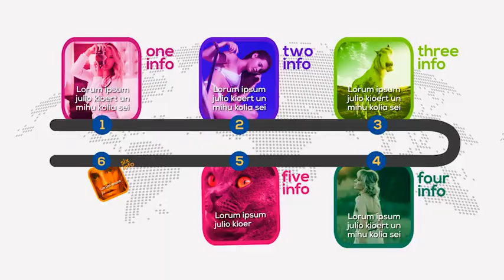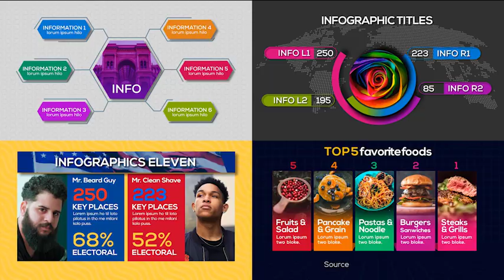Photos Infographics Set 1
Infographics template with photo placements. You can even put videos if you want. Use this to promote your business and company. or to make a fun looking reporting. Completely organized and very easy to customize! Just add images or videos to your placeholder icon and adjust the color and text color. All colors and texts are customisable.

    40 Photos Placeholder
    Pattern Background Included
    Fast Rendering
    1920×1080 Full HD
    Universal Expression